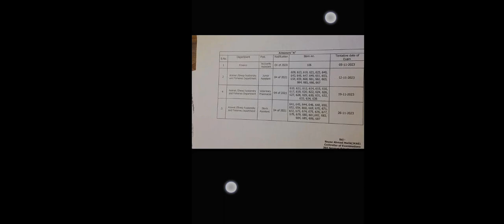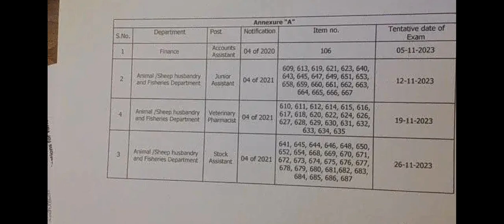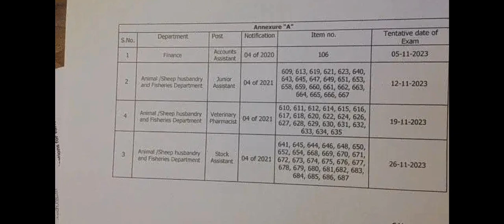Jkssb Exam Date For FAA out ||unofficial Patwari FAA Junior Assistant and vlw exam date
Hema Complex, Sector -3, ChanniHimmat, Jammu/Zamzam Complex Rambagh, Srinagar
Notice
Subject: Issuance of Admit Cards to the candidates for Computer Based Written Test (CBT) scheduled to be held from 06th to 08th February, 2023, for the posts of Labour Inspector, Labour Officer, Research Assistant, Assistant Law Officer, Junior Librarian, Motor Vehicle Inspector, Motor Vehicle Traffic Assistant, Driver / Driver-II / Tractor Driver, Senior Horticulture Technician, Election Assistant, Patwari / Settlement Patwari, Deputy Inspector Fisheries / Farm Manager & Inspector Fisheries / Farm Manager, of different departments, advertised vide Advertisement Notification Nos 04 of 2020, 05 of 2020, 06 of 2020, 07 of 2020, 01 of 2021, 02 of 2021, 03 of 2021, 04 of 2021 and 05 of 2022, respectively.
1. The Jammu and Kashmir Services Selection Board (JKSSB) is conducting the Computer Based Written Test (CBT) Examination for various categories of posts whose detail is given in Annexure “A”.
2. City Intimation / Level-1 Admit Cards for the candidates, whose examination(s) is/are scheduled on 06th February, 07th February and 8th February, 2023 shall be hosted on JKSSB’s official w.e.f. 30th January, 2023 (04:00 PM) to 02nd February, 2023, 31st January, 2023 to 03rd February, 2023 and 01st February, 2023 to 04th February, 2023 respectively. This Admit Card is issued only to inform the candidates about the Exam City, Exam Date and Exam Time for the candidate.
3. Final / Level-2 Admit Card would be released three (03) days prior to the exam date(s), depicting the Name and Address of Exam Centre and can be downloaded from JKSSB’s official at that time.
4. Candidates can download their Admit Cards from the website using their Application ID and Date of Birth. They must read the instructions contained therein, carefully. Besides, a Mock Test link for the Computer Based Written Test (CBT) has also been created for the convenience of the candidates and can be accessed through the Admit Card download link available on the official website of JKSSB for the candidates to get familiar with the examination interface.
5. In case of any difficulty in downloading / issues related to Admit Card, candidate(s) may contact the JKSSB Help-Desk at 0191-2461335 (Jammu) / 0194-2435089 (Srinagar) or write to JKSSB at . Help-Desk will activate on 30th January, 2023 t